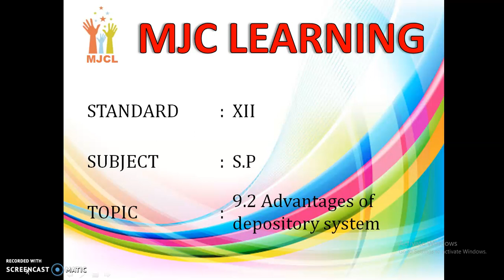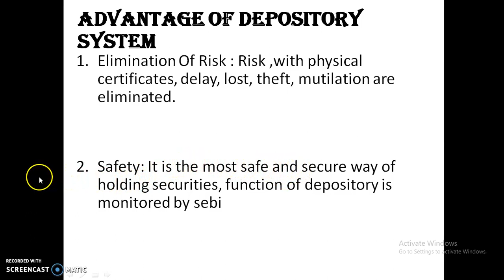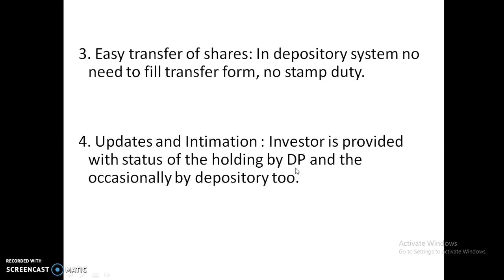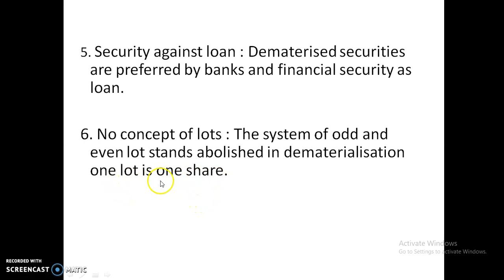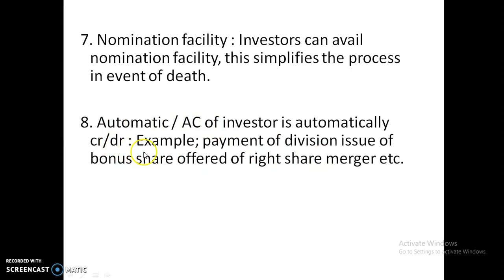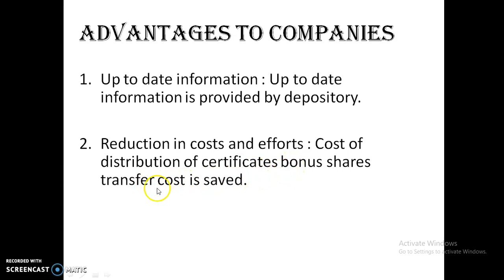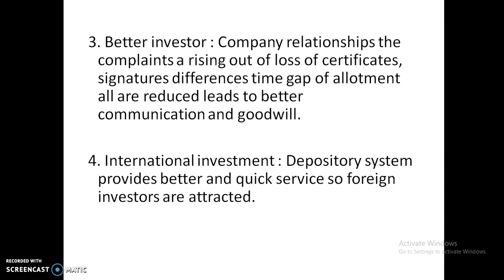Advantages of Depository System